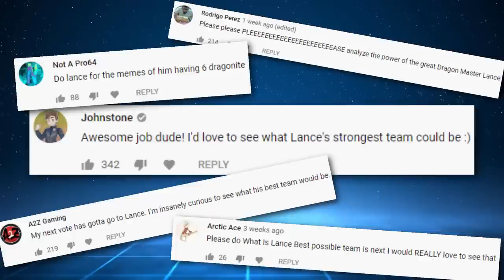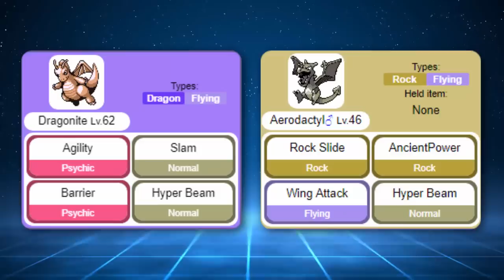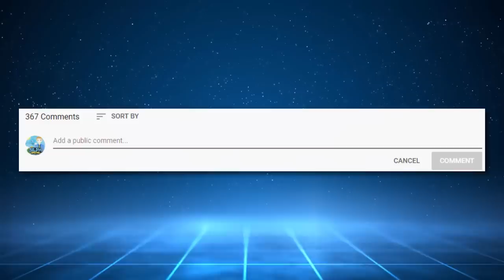WHAT IS LANCE'S BEST POSSIBLE TEAM!? Champion Lance's Evolution In The Pokémon Games [TRUE POWER]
Lance, the Champion of the Indigo Plateau, is stronger than we thought. It's time to look at his evolution in the main series Pokémon games and figure out his strongest & best team by looking at all of Lance's Pokemon in the timeline from Kanto, Johto, and more!

Leading into Pokémon Sword & Shield and Pokemon Masters, it's important to know how strong the trainers we've seen in the series are. We're going to take a look at Gym Leaders, Rivals, Elite 4 Members, Champions, etc. and figure out their TRUE POWER.

CREDITS:
FRLG, Y, LGPE Footage: Mixeli